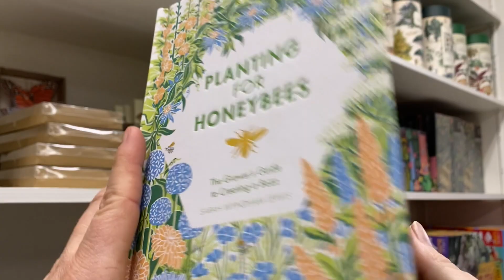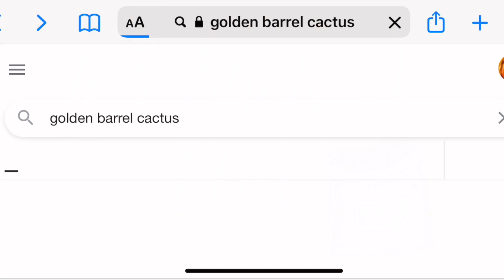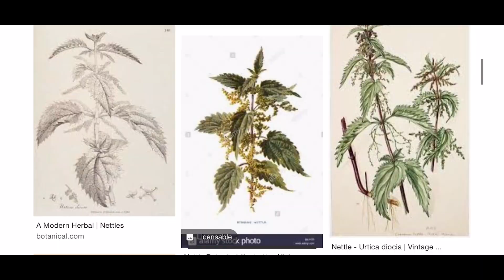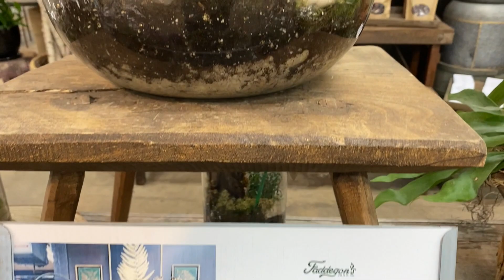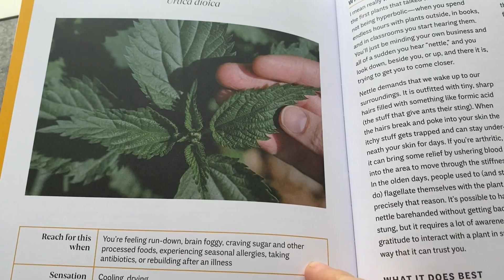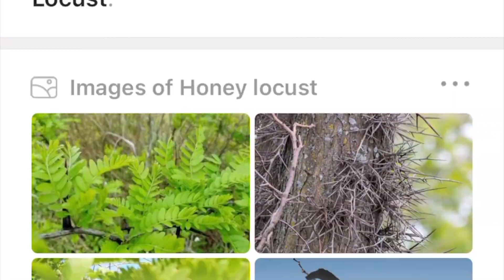Plant Magick 101 | 10 Ways to Begin Your Green Witch Practice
Let's start at the beginning. Welcome to plant magick 101. Here are 10 ways to begin your green witch practice. You will be surprised that not one of these suggestions are plant magick spells for beginners or even the tools you will need for the craft. Not one of these suggestions will teach you magick, but by doing these steps first you will truly begin your practice and connect to the core of plant magick, relationships to plants. Yes, it's true. the core of plant magick is forming relationships to plants. If you have been practicing for years, these steps are great reminders to go back to because the power of any green witch is formed from his or her bond to the plant realm. Once this is established then you can learn how to use plants in spell work and practice makes perfect.

I appreciate the support so very much and thanks for joining me here. ❤️

I post photos from my life and my filming on my instagram
Chat with me over on Instagram...

HELPFUL TOOLS TO BEGIN

Glass Tea Pot
Winter Coat: (No link) Eddie Bauer
Muslin Bags for Tea
Spring Bulbs
Mushroom Poster
Bonsai Harvesting Scissors
Nut Milk Bag

BOOKS: (In this Video) * Books I own

*The Whole Seed Catalog
Planting for Honeybees by Sarah Wyndham Lewis
*The Roots of Healing by Deb Soule
The Wild Dyer by Abigail Booth
*Healing Herbal Infusions by Coleen Codeka
*Plant Magic by Christine Buckley

When you click and purchase any of these suggestions I earn a very small portion. This helps me as a content creator. Thank you! I am very authentic with my suggestions. Some of them are even suggestions from other you tubers that I purchased and found helpful. Having the right tool is everything!

App I Use For Plant ID: Picture This

Chapters:

00:00 Heather Lynne  My Silly Intro
01:15 #1 Visit A Green House
01:54 #2 Purchase a Plant
02:08 #3 Study A Plant
02:31 #4 Research a Plant For Health
03:31 #5 Eat Leafy Greens
04:12 New Video Next Slow Herbalism
04:27 #6 Consume Media About Plants
04:52 #7 Draw Plants
05:20 #8 Sprout Bulbs
05:53 #9 Come into Relationship with Wild Plants
08:83 #10 Plant a Garden